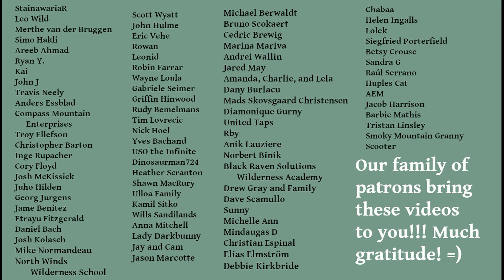Family Vlog Ep.2 -- High Summer, Anaphylaxis and Snake Rescue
Hello Friends! Join us for our second family vlog. Beauty and adventures to share with you!